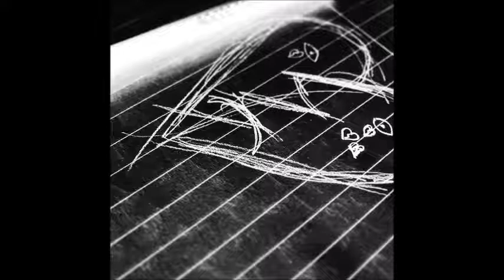Yung Füchsling - Spiegelbild (prod. LCS)